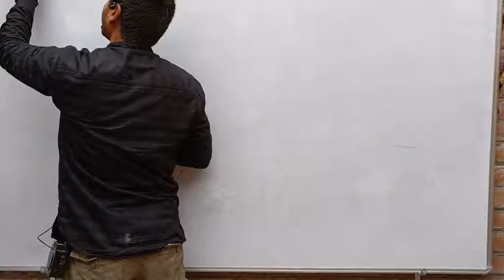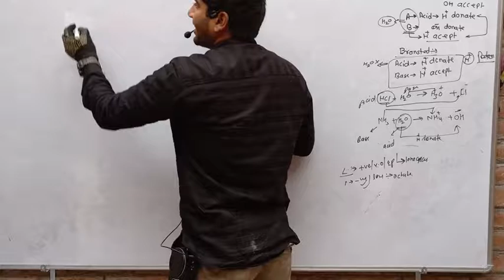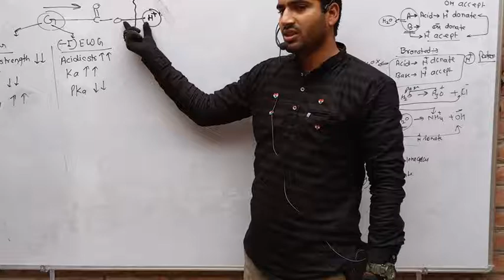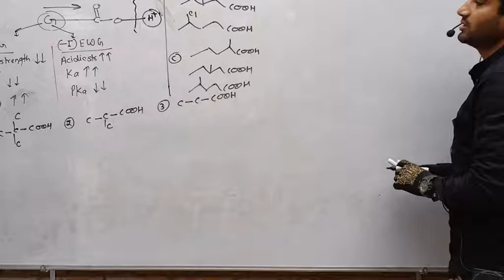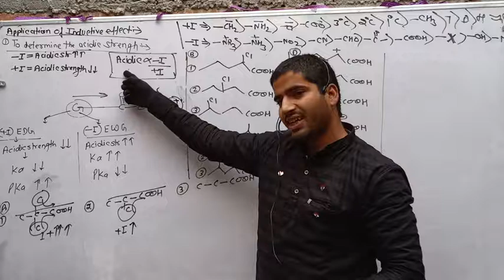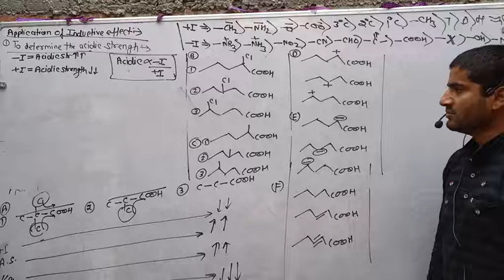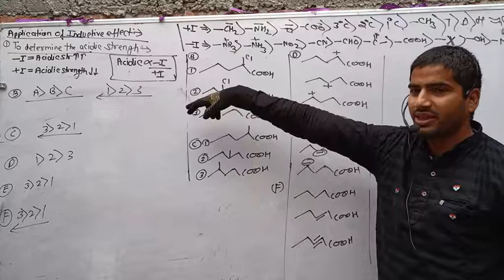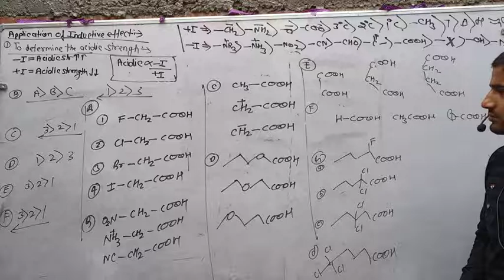Inductive effect 3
Acidity of Acid